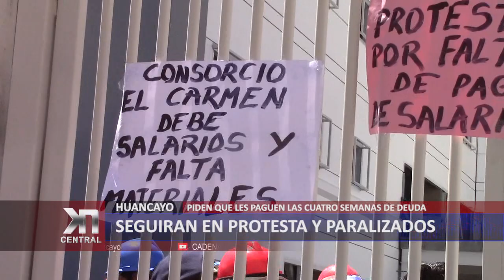TRABAJADORES DE EL CARMEN SEGUIRÁN EN PROTESTA